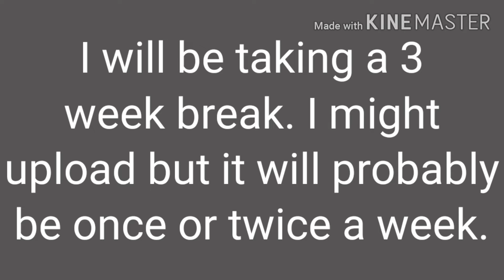I'm really sorry for this..